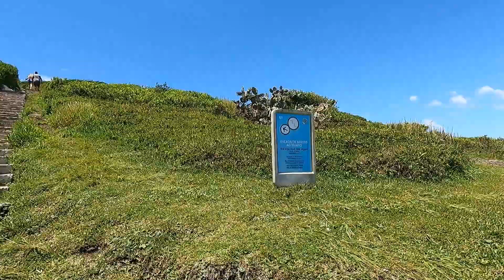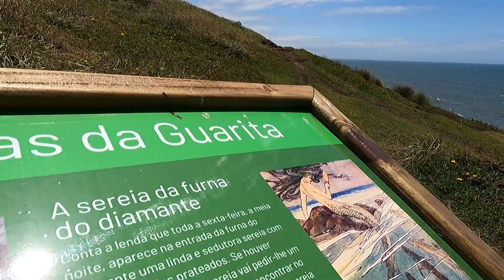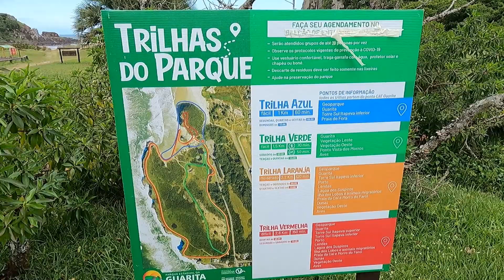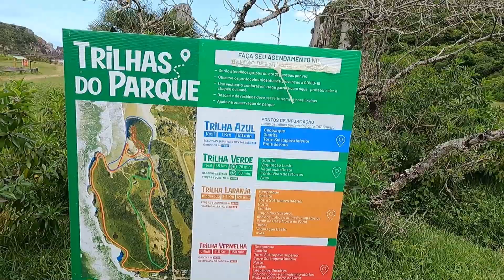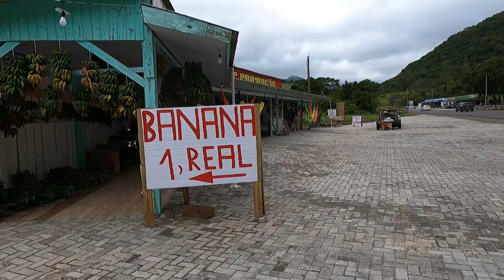PARQUE DA GUARITA | Torres, RS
Fomos conhecer o Parque Estadual da Guarita em Torres, no Rio Grande do Sul. Os morros na praia formam uma paisagem incrível, difícil de descrever. Gostamos demais desse lugar e com certeza voltaríamos. E o melhor de tudo é que a entrada no parque é gratuita (cobrado apenas estacionamento a parte). Estamos só começando nosso roteiro pelos canions da região Sul do país, então continua acompanhando a gente pra não perder os próximos destinos.

Pra quem não nos conhece, somos Marina e André e estamos viajando o Brasil em um camper que era dos avós do André no passado. Se quiser acompanhar mais de pertinho nosso dia a dia na estrada e alguns perrengues, se inscreve aqui no canal e segue a gente lá no instagram @fugaderotina.

Quer músicas perfeitas pros seus vídeos? Clique aqui e tenha um mês grátis das melhores músicas